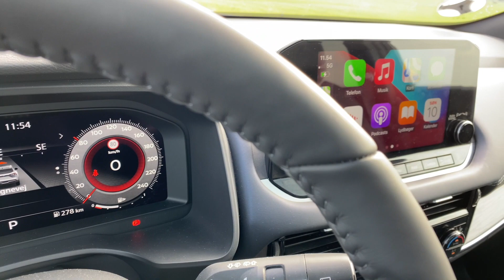[2021] Ny Nissan Qashqai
Hvis der er en bil til familien Danmark, så er den her! Nissan har solgt næsten 50.000 eksemplarer af den første Qashqai herhjemme, og nu er det så tid til en helt ny model. Den har bagdøre som åbner 90 grader, kommer i en elektrisk udgave som ikke skal oplades og så har den naturligvis et interiør, skabt til modne mænd af den slags, som ikke mener, at alting skal være som din mobiltelefon, men gerne vil have trådløs Apple CarPlay som standard!